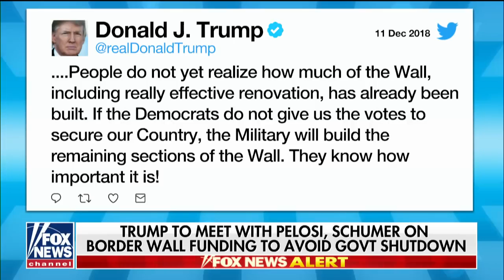Trump says military can finish wall if Dems don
Trump says military can finish wall if Dems don't budge